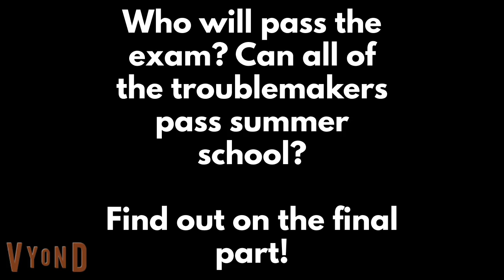Summer School Series (Part 19)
Here's the Ninteenth part of the Summer School Series.